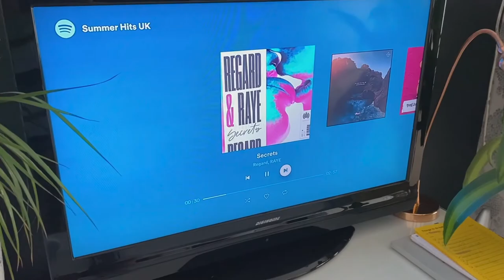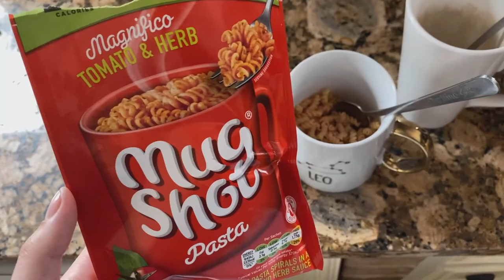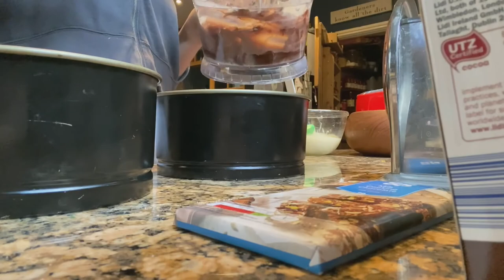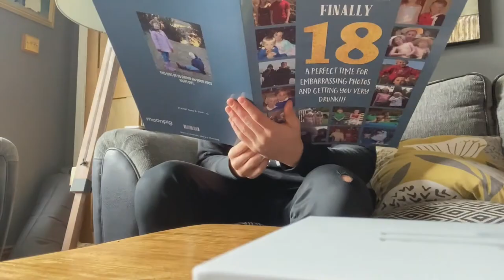VLOG: weekend in my life, picking raspberries + my brothers 18th birthday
Hi guys,

So the first weekend in July was my brothers 18th birthday so I thought I’d take you along with me! It was honestly such an amazing weekend. Especially seeing my brother have such a nice time with his friends! I really hope you enjoyed watching guys!

Love,
Daisy Xx